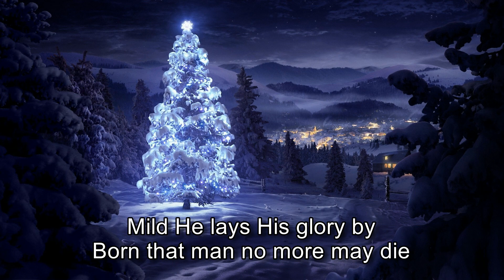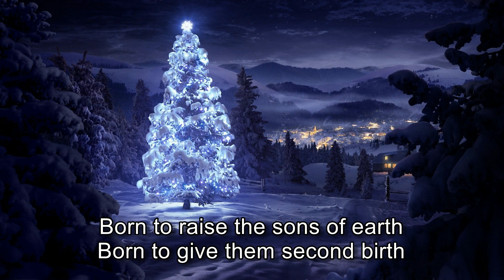Vineyard - Hark! The Herald Angels Sing [with lyrics]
"But the angel said to them, “Do not be afraid. I bring you good news that will cause great joy for all the people. Today in the town of David a Savior has been born to you; he is the Messiah, the Lord. This will be a sign to you: You will find a baby wrapped in cloths and lying in a manger.” Suddenly a great company of the heavenly host appeared with the angel, praising God and saying, “Glory to God in the highest heaven, and on earth peace to those on whom his favor rests.”" Luke 2:10-14